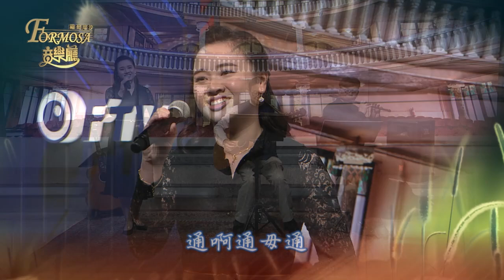2020.03.18 作曲家郭芝苑的音樂世界【福爾摩沙音樂廳】—簡上仁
郭芝苑是一位創作類型及風格多元的作曲家。他寫過歌劇、管絃樂、室內樂、鋼琴曲和歌樂等作品。今日簡上仁老師要跟大家分享的主題是「作曲家郭芝苑的音樂世界」。

1921年，郭芝苑出生於苗栗苑裡。中學時，開始勤練口琴。在日本錦城中學就讀期間，即以口琴技巧展現他的音樂天份。1941年，考入東京東洋音樂學校，但因左手小指的先天缺陷無法成為演奏家，他就全心投入作曲理論的學習。1942年，又進入日本大學藝術學院音樂系進修。1946年，返回台灣。

1955年，郭芝苑運用台灣民俗音樂元素，創作《以台灣土風為主題的「交響變奏曲」》，成為台灣音樂史上，首次由本土交響樂團，演出台灣作曲家交響樂作品的記錄。

1966年，郭芝苑為充實自我，再次前往日本東京藝術大學音樂部作曲科深造。留日期間，他深受國民樂派理念的啟發和影響，遂加強他運用台灣本土素材，來創作音樂的意念。如為〈嬰仔睏〉、〈鯽魚欲娶某〉等傳統唸謠和〈一個姓布〉的急口令譜曲。這樣的意念也展現在管絃樂的創作上，如描繪孩童時期生活情景的《回憶》，全曲分為〈盛會〉、〈夜曲〉、〈車鼓舞〉、〈迎神〉等四個樂章。

〈心內事無人知〉是郭芝苑膾炙人口的作品之一，寫於1969年。由他作曲，周添旺填詞。歌曲帶有濃厚的鄉土氣味，描寫自由戀愛時代的女性，面對選擇情人的矛盾心情。1990年代中期，他再度恢復歌樂創作。曾於前輩文學家巫永福，共同合作〈淡水河畔〉、和莊柏林共譜〈紅柿〉等。這些作品貼近庶民情感，也流露他對台灣的熱愛與真情。